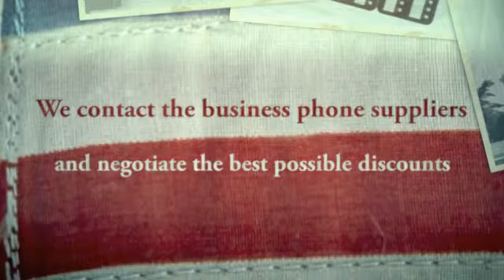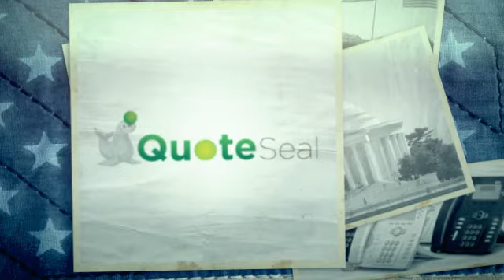phone thermal systems calgary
Smaller and midsize companies really don't must believe compact in relation to company telephone techniques. Feature-rich enterprise cellphone techniques have been the moment the purview of massive corporations with massive budgets, but today’s IP phone units allow you to swap your old mobile phone method equipment for brand spanking new thinking-and a mobile phone procedure that fits today’s fast-paced, cellular business.

IP cell phone systems-also known as IP PBXs, voice around IP (VoIP) or IP telephony systems-deliver high-fidelity seem and responsible service, so that you can rely on calls coming by loud and crystal clear. Loaded calling features, auto-attendant and distributed workgroups make it simpler for customers to succeed in the best human being speedily and easily. And unified communication and collaboration options allow it to be easy for workers to remain in touch and successful, no matter where by or if they operate.

Comply with these 7 ideas to pick out a business cellphone program that is appropriate for you personally. And don’t be perplexed through the industry’s unabashed use of specialized jargons and acronyms. Jump on above to our new glossary to receive obvious definitions of common phrases.

What is your business agony point? Discover the issues you are possessing with all your previous mobile phone method and what you’d like to fix having a new procedure. Will be the cell phone technique outdated and costly to take care of? Would you have diverse telephone systems in different workplaces, creating it challenging to connect? Are customers possessing issues reaching the right particular person and paying an excessive amount of time on keep or in voicemail? Are your staff ever more applying mobile devices during the office environment for getting modern communications functions? Could be the cost of third-party conference phone products and services receiving away from hand? Would you have to have a phone procedure that fits today’s mobile workforce? Will be the new generation of tech-savvy staff complaining regarding your antiquated cellphone procedure?
Establish your online business situation for an IP phone process. Create a return on investment (ROI) product to quantify the productivity your group expects to gain from a new business mobile phone technique. Efficiency measures could possibly be qualitative, for example greater consumer gratification, or they may be quantitative, like close person efficiency, like greater contact volumes, the effectiveness of phone centre agents, or the time staff members preserve completing a course of action. Along with the proper IP cellular phone program, it is best to be able to attain a return with your financial commitment in a single year.